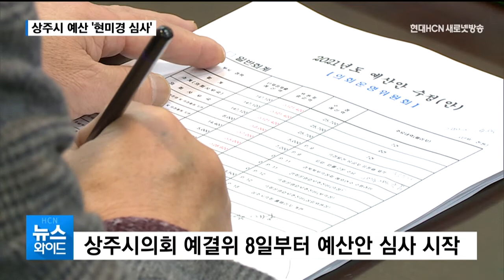상주시 1조 470억 원 예산 '현미경 심사' / 대구경북 현대HCN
[앵커멘트]
상주시의회는 내년도 상주시 살림살이에 대한
심사를 진행하고 있습니다.

8일부터는 예산결산특별위원회가
각 상임위에서 예비심사한 예산안에 대한
현미경 심사를 이어갑니다.

김도윤 기잡니다.